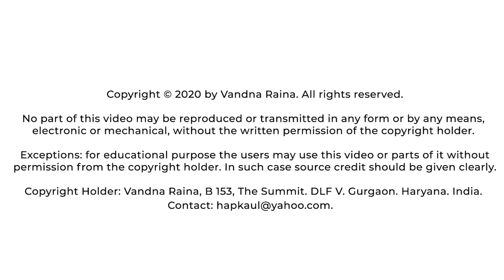Incidents from Ma Sarada’s Life - 5 | Pravrajika Divyanandaprana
“Video is created by Eternal Truth and rights have been given to VivekaVani Channel to use it.”